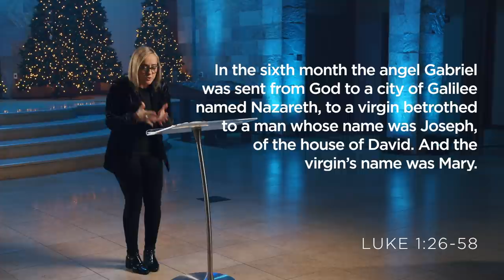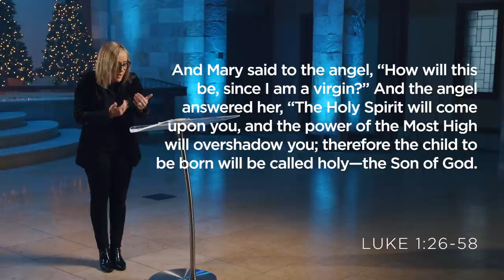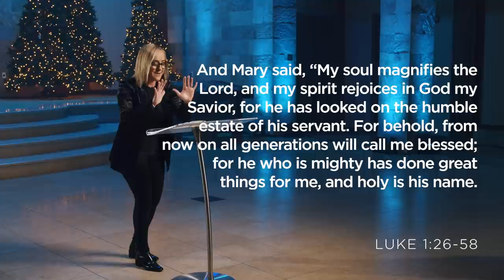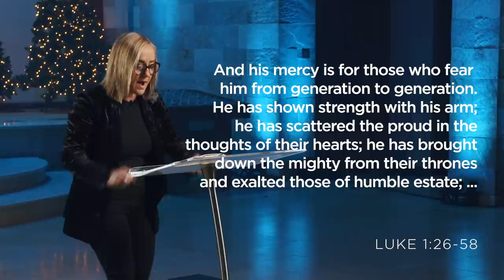Songs of Christmas | This is my Story, This is my Song - Christine Caine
God’s work begins with the impossible. Experience this powerful message from Christine Caine and see how God still uses ordinary people to do extraordinary things. Will you say yes to His call?